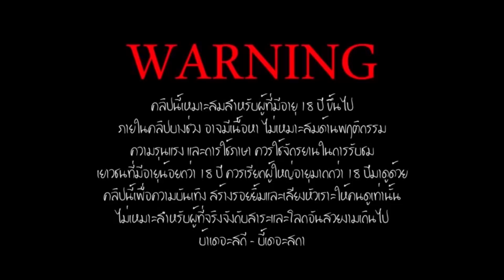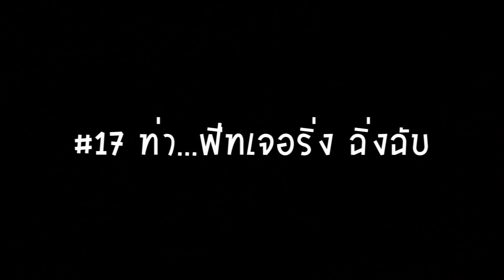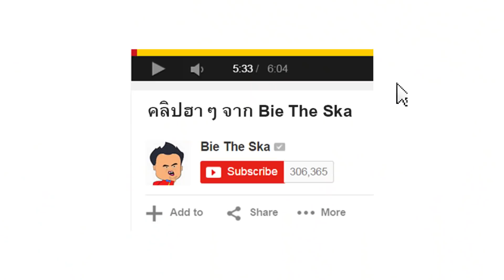คู่มือมนุษย์ EP.17 ท่าเต้นในผับ (ผู้หญิง) ภาค2 [18+]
คู่มือมนุษย์ ตอนนี้ จะมาช่วยแก้ปัญหา ของผู้หญิงที่ไปเที่ยวผับ แต่ไม่รู้จะเต้นท่าไหนดี ภาค2?
ชอบกด Like โดนใจ กด Share คลิป นะครับ^^

นกหวีดปี๊ดๆ2 - LERTER.FML เลอะเทอะ ภูมิใจเสนอ